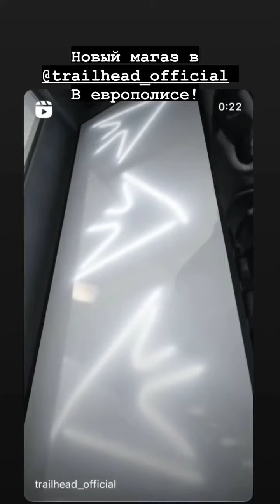4 этап IDDC 2023. Сергей Стилов (Instagram stories от 3.09.23)